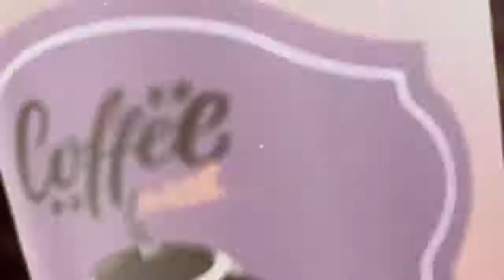COFFEE WITH SAINABOU JAGNE - GRTS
Together We Will Make it Here..